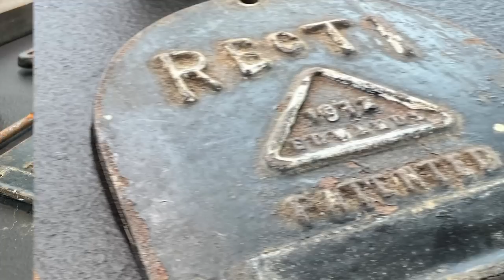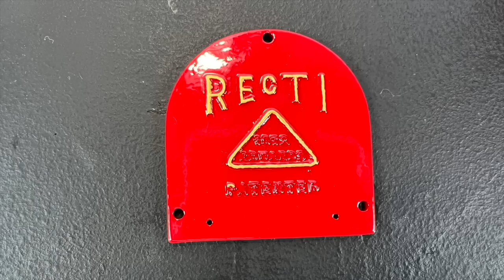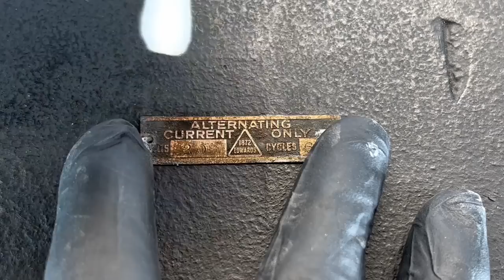150 Year Old Fire Alarm Brought Back To Life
A 150 Year Old Fire Alarm Brought Back To Life! Antique restoration for all of your entertainment needs!